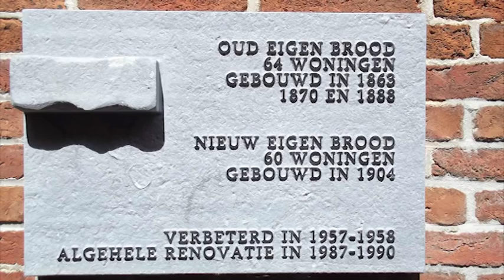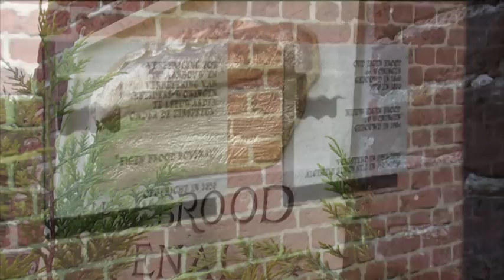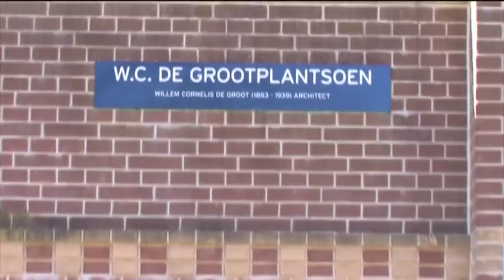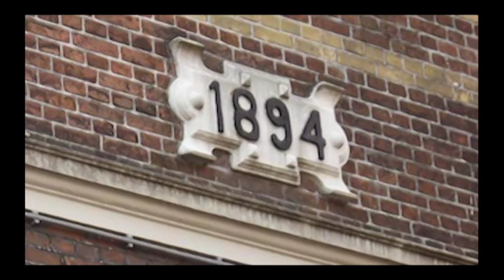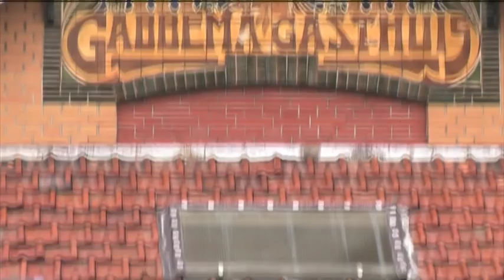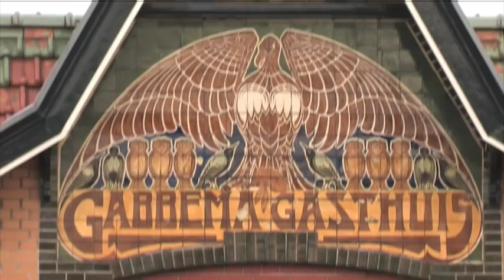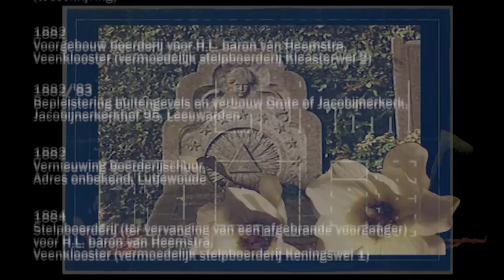wcdegrootherleeft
speelse documentaire over een groot architect